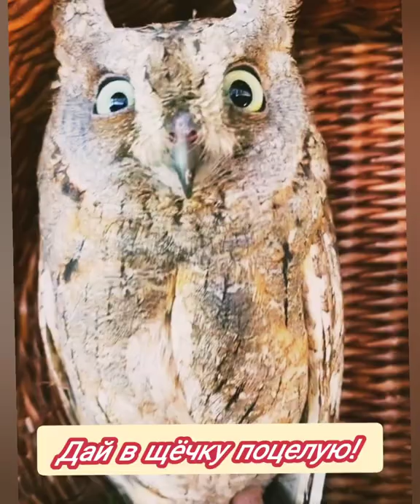Танцуй Люби и в Щёчку Поцелуй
Вам подборка для улыбок!
Хотите посмеяться и получить море позитива! Тогда вам на наш канал!
У нас всегда смешно и Котики! И другие смешные Животные!
Подборка пушистиков, которые заставят вас, если не рассмеяться, то хотя бы улыбнуться! 😁
Не правда ли?